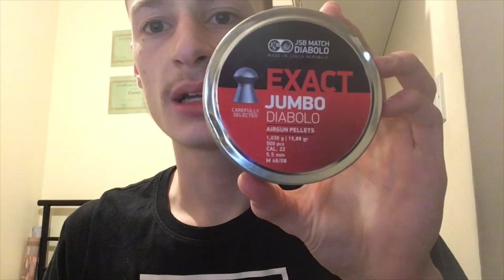Air Rifle Hunting Montage 2020!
So guys the end of 2020 is very near so i thought i would put a montage together of my favorite kills throughout 2020 with my new rifle.Its been a crazy year and thank you all for the support on the channel and apologies for my inconsistent uploads. Anyway hope you all enjoyed this video and ill see you all in the new year,stay safe all.